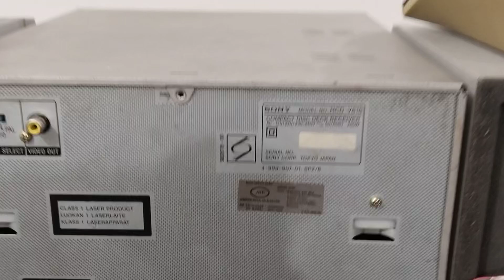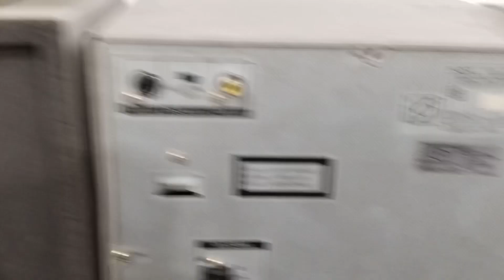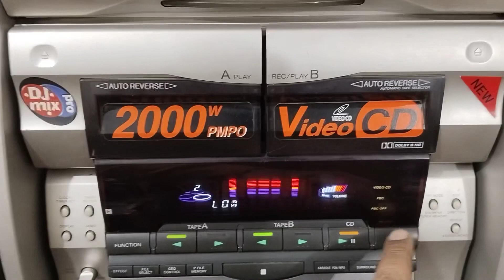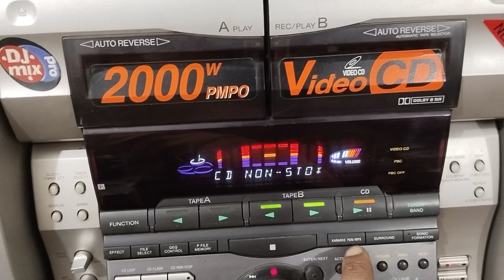Sony MHC-V818 sold out Karnatka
Sony#kenwood#sharp#aiwa